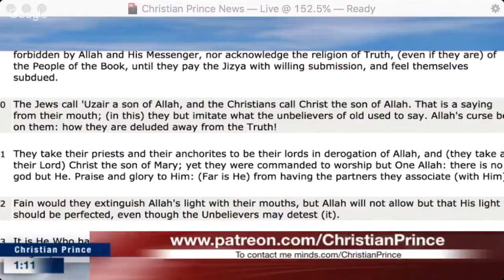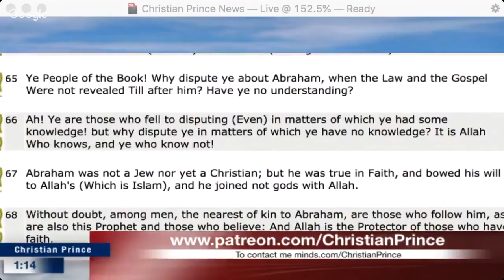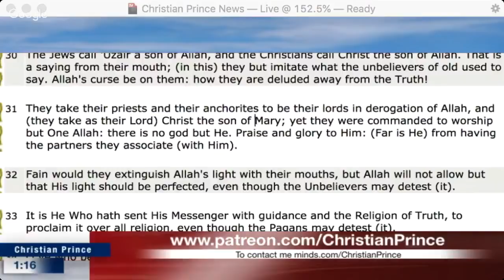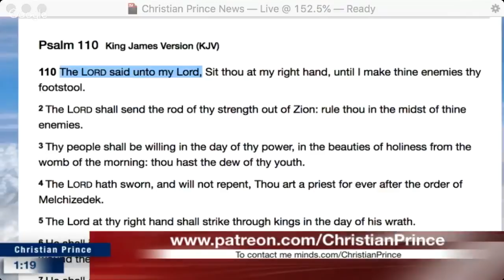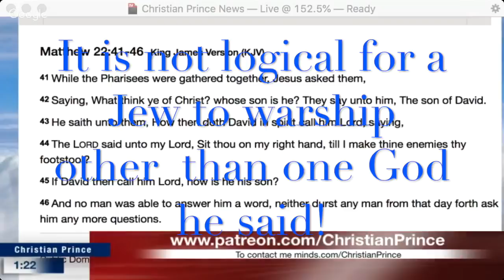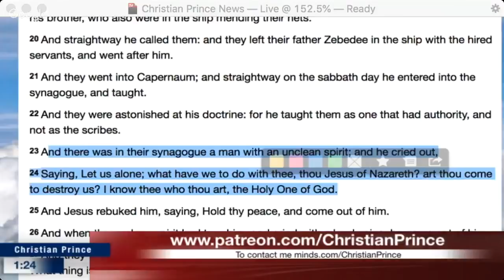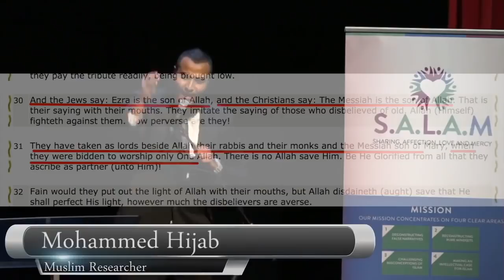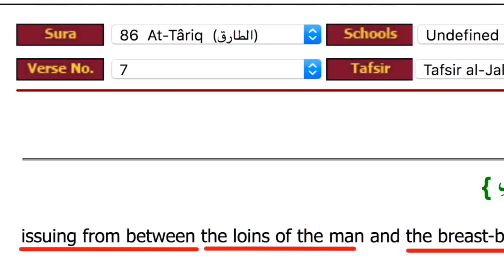Christian Prince - Mohammed Hijab accused the prophet Muhammad and to be a false prophet?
This is a repost of Christian Prince’s video from November 8, 2018 on the “Christian Prince” Facebook Page –